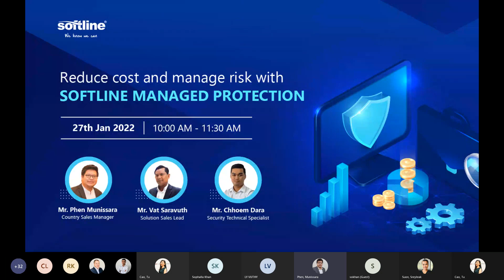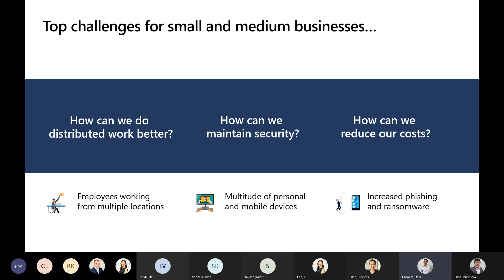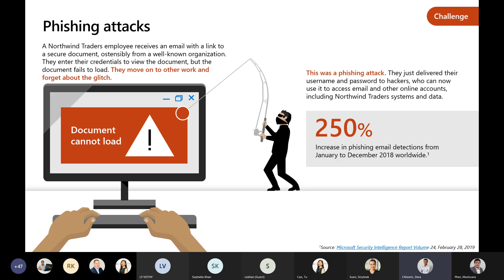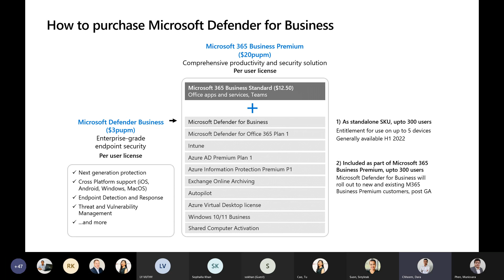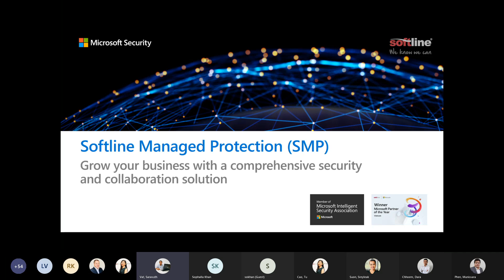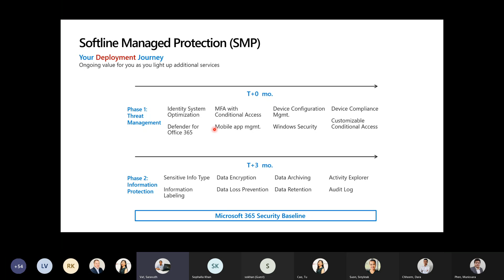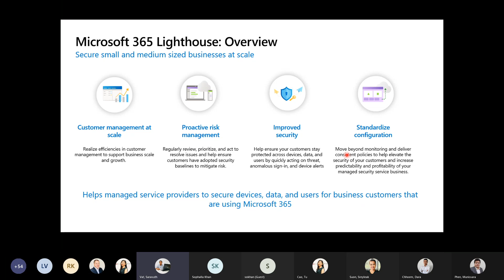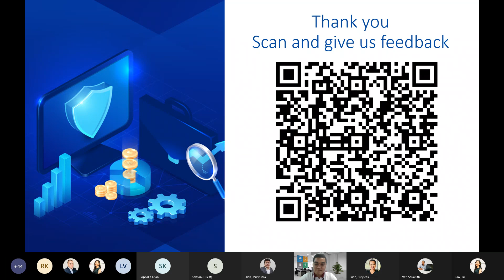[Webinar] Reduce cost and manage risk with Softline Managed Protection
𝐃𝐞𝐚𝐫 𝐯𝐚𝐥𝐮𝐞𝐝 𝐜𝐮𝐬𝐭𝐨𝐦𝐞𝐫,

📍According to the new Cisco’s Research, 𝐂𝐨𝐥𝐥𝐚𝐛𝐨𝐫𝐚𝐭𝐢𝐨𝐧, 𝐂𝐥𝐨𝐮𝐝 and 𝐒𝐞𝐜𝐮𝐫𝐢𝐭𝐲 are the TOP challenges of IT as well as businesses.

👉 𝐌𝐢𝐜𝐫𝐨𝐬𝐨𝐟𝐭 𝐁𝐮𝐬𝐢𝐧𝐞𝐬𝐬 𝐏𝐫𝐞𝐦𝐢𝐮𝐦 is an ideal solution for businesses that need to solve these difficulties. It brings together best-in-class Office apps and powerful cloud services with comprehensive security that helps protect your business against advanced cyber threats.

However, most businesses face numerous obstacles during the 𝐌𝐢𝐜𝐫𝐨𝐬𝐨𝐟𝐭 𝐁𝐮𝐬𝐢𝐧𝐞𝐬𝐬 𝐏𝐫𝐞𝐦𝐢𝐮𝐦 deployment process, such as:
🔘 Wasting time and human resources to deploy the system and track the incidents.
🔘 Ineffective management and control of mobile devices accessing the systems
🔘 Not maximizing the return on investment in Microsoft 365 solutions.

👉 This is the reason that Softline has designed 𝐒𝐨𝐟𝐭𝐥𝐢𝐧𝐞 𝐌𝐚𝐧𝐚𝐠𝐞𝐝 𝐏𝐫𝐨𝐭𝐞𝐜𝐭𝐢𝐨𝐧.
💡𝐒𝐨𝐟𝐭𝐥𝐢𝐧𝐞 𝐌𝐚𝐧𝐚𝐠𝐞𝐝 𝐏𝐫𝐨𝐭𝐞𝐜𝐭𝐢𝐨𝐧 is a security service package designed by Softline specifically for SMBs are using Microsoft 365 Business Premium, which supports and grows your business with a comprehensive security and collaboration solution throughout the project implementation with Microsoft 365.

👉 The webinar with the topic “𝐑𝐞𝐝𝐮𝐜𝐞 𝐜𝐨𝐬𝐭 𝐚𝐧𝐝 𝐦𝐚𝐧𝐚𝐠𝐞 𝐫𝐢𝐬𝐤 𝐰𝐢𝐭𝐡 𝐒𝐨𝐟𝐭𝐥𝐢𝐧𝐞 𝐌𝐚𝐧𝐚𝐠𝐞𝐝 𝐏𝐫𝐨𝐭𝐞𝐜𝐭𝐢𝐨𝐧“ will provide customers with information about:
✅ Take full advantage of SMP to consult, manage good costs, enhance efficiencies.
✅ Leverage Microsoft 365 products to accelerate your business transformation
✅ Proactively monitor cloud environment, collaboration and manage the organization within higher security

Softline is a leading global IT solutions and services provider with Microsoft licensing solution provider (LSP) status in 19 countries. We are Microsoft's global partner and was recognized with more than 23 professional expertise competencies by Microsoft.